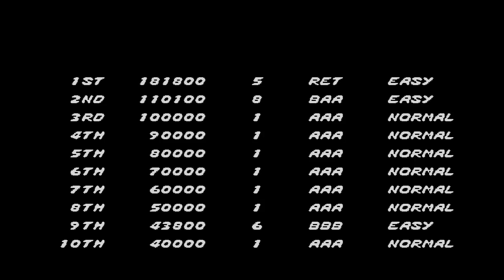Streets of Rage: Sega Genesis Classics